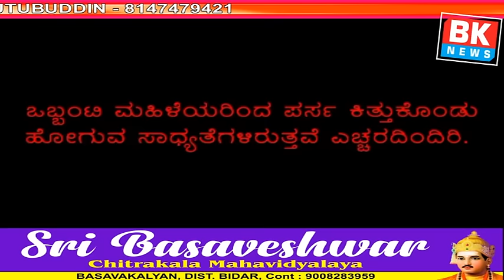BE ALERT BE SAFE 09/01/2019 BK NEWS BASAVAKALYAN 317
BE ALERT BE SAFE